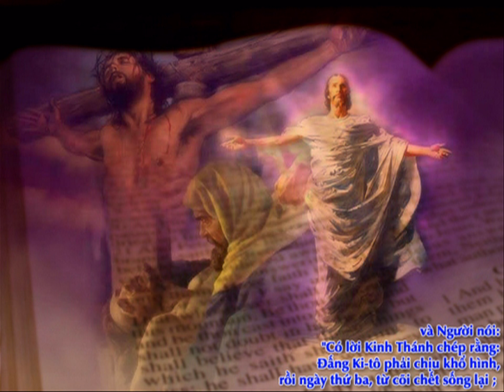CHÚA NHẬT III PHỤC SINH - BÀI CA HIỆP LỄ (LUCIA)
CHÚA NHẬT III PHỤC SINH, NGÀY 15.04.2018
BÀI CA HIỆP LỄ:
1. TRÊN ĐƯỜNG EM - MAU - Lm. THÀNH TÂM
2. XIN CHÚA Ở LẠI - Lm. THÁI NGUYÊN
THỂ HIỆN: CA ĐOÀN LUCIA PHƯƠNG NGHĨA KONTUM - VN